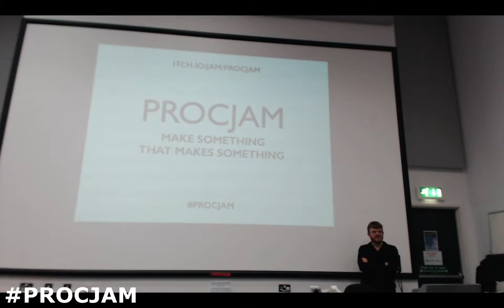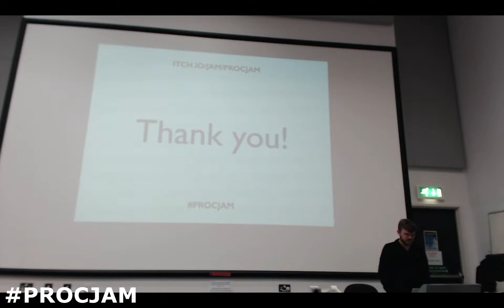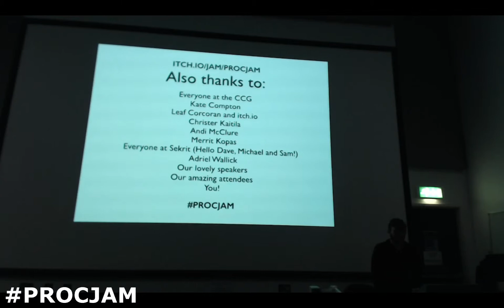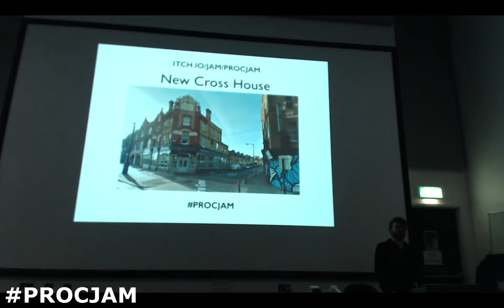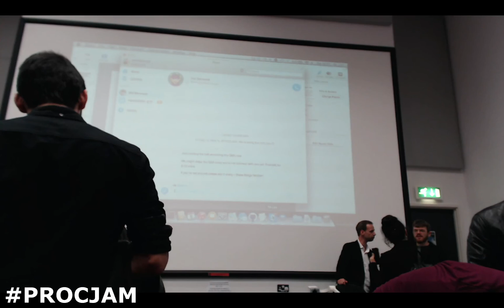PROCJAM 2014 - Closing - Michael Cook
Mike Cook closes the PROCJAM talks.